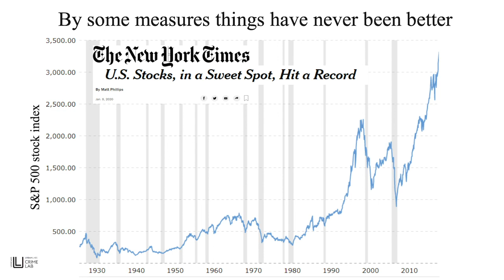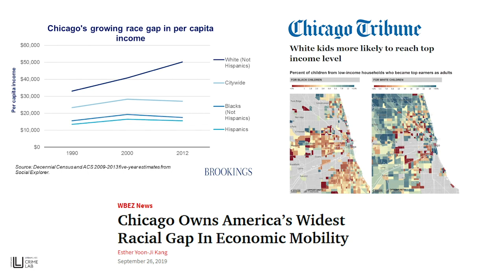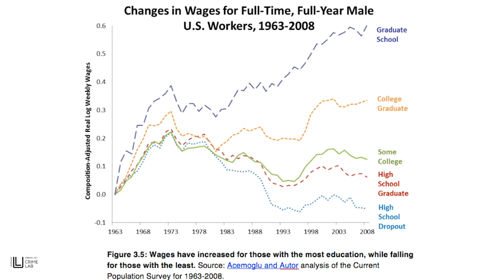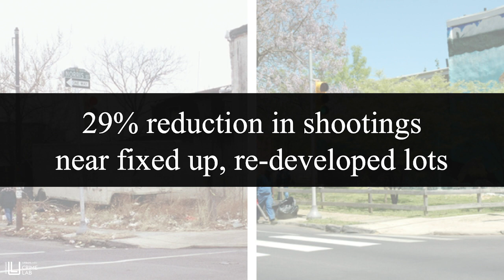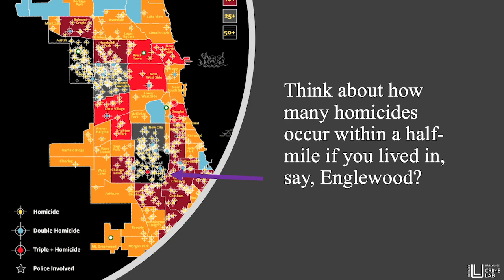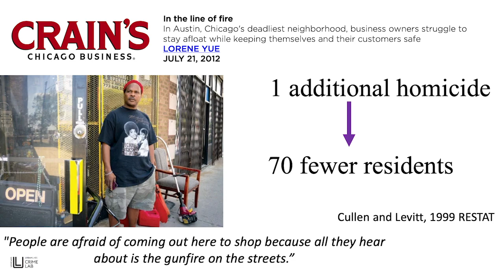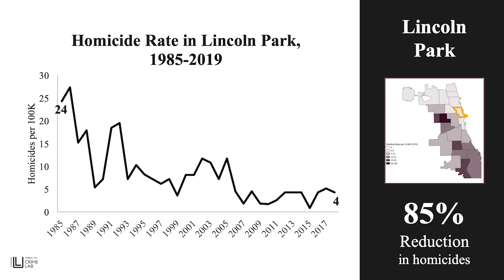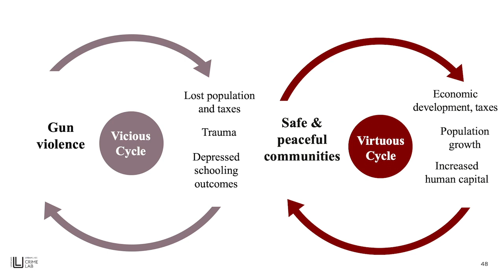Crime and Poverty in Chicago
Jens Ludwig
UChicago Crime Lab